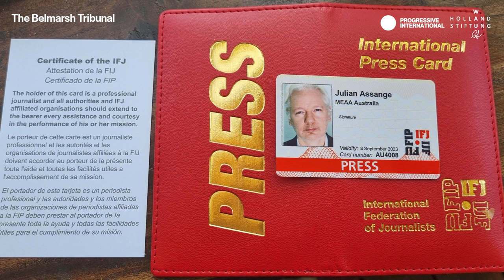President of Assange's journalist union MEAA addresses Belmarsh Tribunal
"Julian Assange has been a member of the Media Entertainment and Arts Alliance since 2007. We are so saddened that this case just drags on. This week I was among a group of 25 or so media leaders who met with federal Attorney-General Mark Dreyfus for the Press Freedom Roundtable that Kerry referenced.

The first issue I raised with the AG was Julian's case. I urged the minister to talk to his Cabinet colleagues and his parliamentary colleagues about resolving the case so that Julian can be reunited with his family. MEAA sees his case as fundamentally an issue of press freedom. MEAA has advocated for many years, like so many of you have as well; petitions, letters behind-the-scenes chats, in front of scenes chats.

We have written to successive Australian governments seeking action. We are as frustrated as anybody that Australian authorities seem to have made little progress in this case. It's symptomatic of a failure to fully appreciate the erosion of press freedom more broadly in Australia and around the world. We like to think of ourselves as progressive and world leaders when it comes to democracy.

But over the years, little by little, law by law, regulation by regulation, amendment by amendment, journalists and media outlets, and more importantly, the public's right to know have been squeezed in the name of national security. Our defamation laws favor the rich and are designed to muzzle brave reporting. We made this clear as industry leaders this week in Canberra that things need to change.

We urged the Attorney-General to examine the chilling effect these laws are having on telling stories that need to be told. So far from being a far off threat to press freedom, we have it here, right now. There are hundreds of provisions in our laws that can put a journalist in jail. Most journalists don't know them or even understand them.

We don't know what we don't know because we can't know. There is little, if any, visibility. For example, when governments seek journalists’ information warrants to get access to notes, documents, information that journalists collect in their work. There's no ability to contest these requests. It's unclear whether there really is a justification for these requests. And who on earth knows if they actually achieve what the agencies are trying to achieve?

We just don't know. Receiving classified documents can land a journalist in jail. They don't have to read them, talk about them, never mind publish or broadcast them. The rights of journalists are routinely being trodden on. Our FOI processes are a joke. We get nonsense answers from governments, ministries and agencies. There are suppression orders, particularly in the state of Victoria, where I come from, that just come thick and fast."

Karen Percy, President of MEAA

The Belmarsh Tribunal was hosted by Mary Kostakidis & Mark Davis; organised by Progressive International & Wau Holland foundation; and co-sponsored by the Search Foundation, Jacobin, PEN Sydney, PEN International, Declassified Australia, NSW Council for Civil Liberties, Consortium News & The Walkley Foundation.